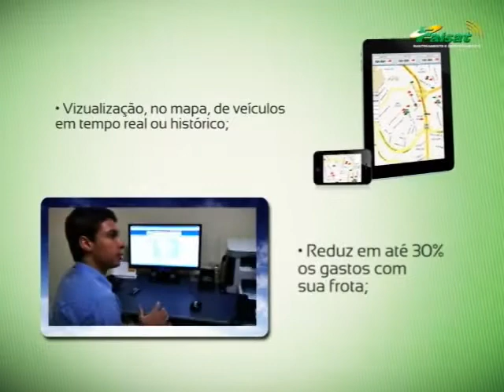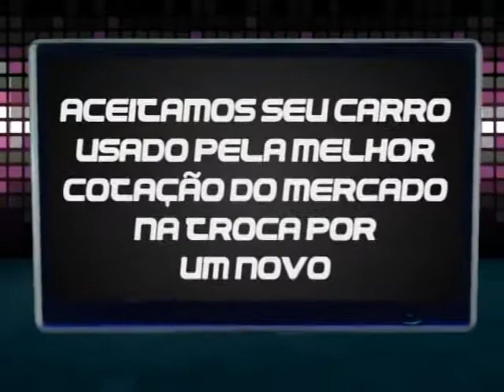Programa TV CAR - 26-07-12 Quinta Feira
Total Chevrolet, Atual Veículos, Carrier Veículos, Basílio Automóveis, Via Brasil Veículos, GV Motos Dayun, Dantas Car.